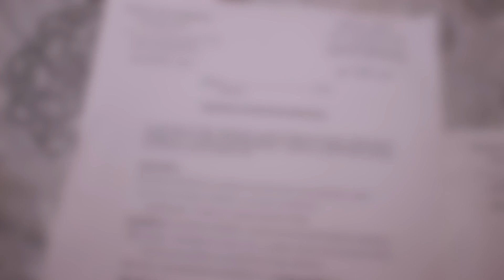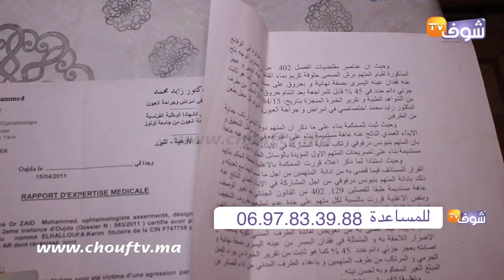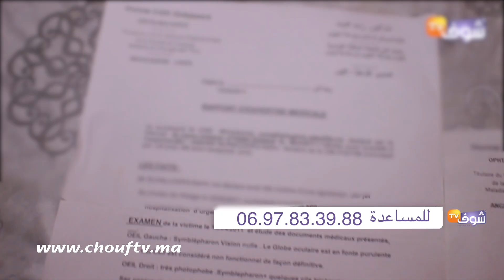مصيبة هاذي: شاب تعرض الكريساج وخواو عليه لما لقاطع حتى فقد البصر ديالو ومابقاش تايشوف نهائيا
من وجدة شاب في مقتبل العمر تعرض لاعتداء فقد على إثره البصر يناشد المحسنين من أجل مساعدته.